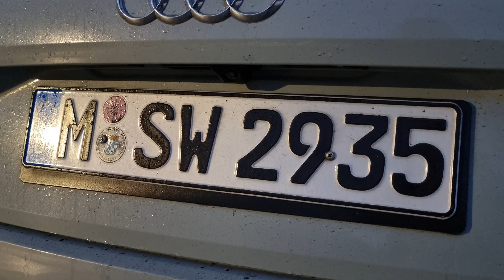Arrived Landhotel Panorama Garmisch Partenkirchen 20 Dec 2022 164646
Landhotel Panorama St.-Anton-Strabe 3, Garmisch Partenkirchen, Germany. 120 km south of Munich Airport. Hotel perched up the hill with beautiful views of the Mountains and valley floor. Alhamdulillah.